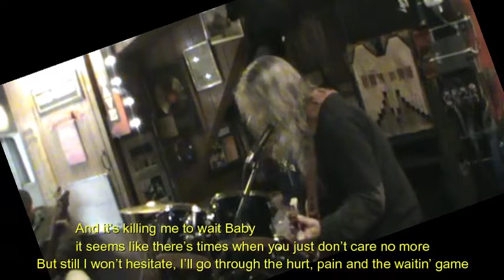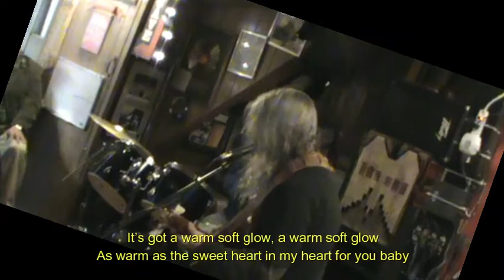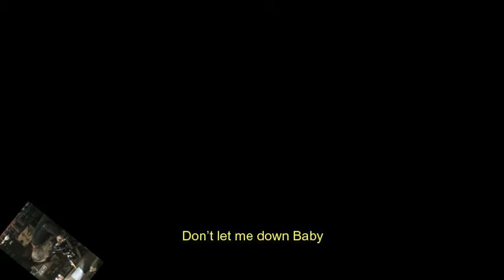Don't Let Me Down with Lyrics Shane O'Brien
Finished a couple of gigs in Arizona which put me back in L. A. New Years Eve day, from there it was "get a hustling" to travel up highway 18 (the main highway going to Big Bear) to Crestline, CA for a super cool New Years Eve gig. It had just snow'd that day with 5 feet of white stuff everywhere, and weather predictions with more to accumulate before morning. Imagine how durable these celebrating folks had to be to trek from within a number of surrounding mountain communities to attend a private party that was as memorable as any gig I've participated into. Yes indeed, Crestline folks are real special people with a ton of heart.
The bass player in this clip is from Crestline, the drummer is from downtown Los Angeles and I (Shane O'Brien) am a relatively new Crestline resident (since 2016). "Don't Let Me Down" is a track originally found on a Shane O'Brien CD Titled "Acoustic, Raw and Real" [p]2010 Jungle Music Productions. Doug and John where playing this for the first time with directions from Shane and the song progressed. It was fun and a good exchange musically to the three musicians. Sub Captioned with the lyrics as well.